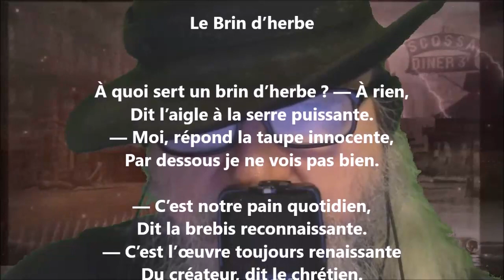Le brin d’herbe - Gustave Le Vavasseur lu par Yvon Jean